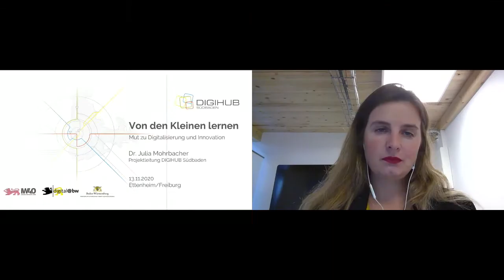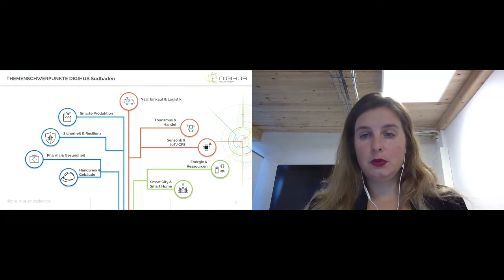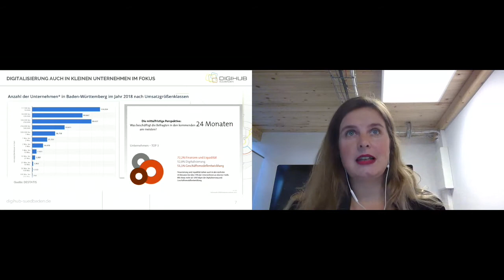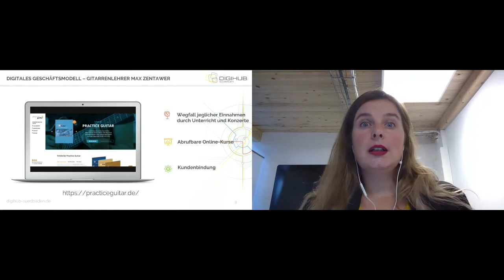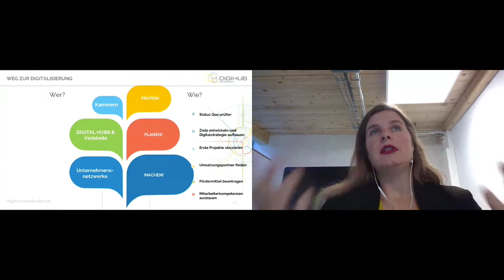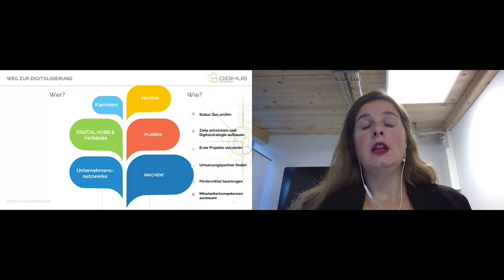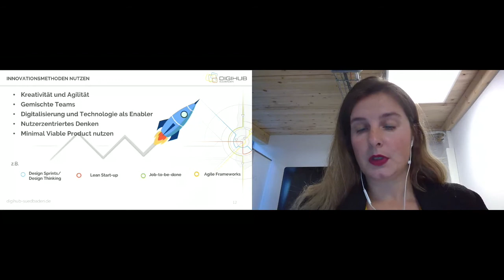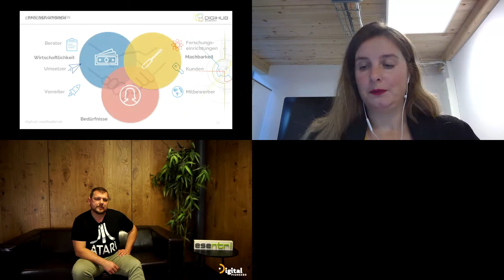Digital Pioneers l Julia Mohrbacher - Mut zur Digitalisierung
In der Krise hatten viele Unternehmen alle Hände voll zu tun, ihren Betrieb sicherzustellen. Besonders für kleinere Unternehmen stellt ein Umsatzausfall eine sehr
große Herausforderung dar: über Wochen waren Läden, Gastronomiebetriebe, Tourismusbetriebe und viele weitere für Publikumsverkehr geschlossen. In produzierenden Betrieben standen die Bänder still. Viele dieser Betriebe haben sich binnen kürzester Zeit darauf eingelassen, mittels digitaler und innovativer Wege ihren Vertrieb sicherzustellen.
Wie diese Betriebe die Zeit des Lockdowns genutzt haben, um mittels digitaler Möglichkeiten, sich resilienter aufzustellen, kann auch für größere Unternehmen Inspiration sein und Mut machen, Digitalisierung auszuprobieren. Mit Beispielen und
Innovationsmethodik wird aufgezeigt, wie Unternehmen digitale Wege für sich ausprobieren können.

Mehr zur Digital Pioneers 2020: digital-pioneers.io/